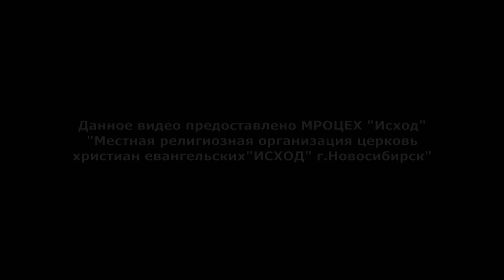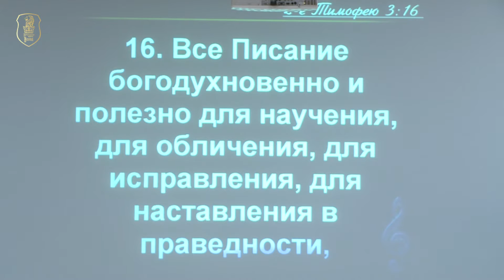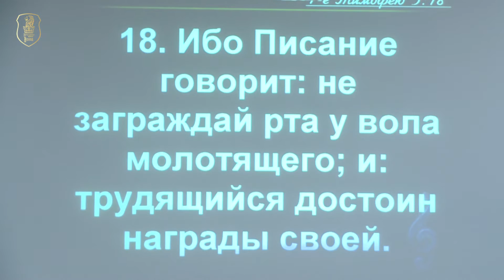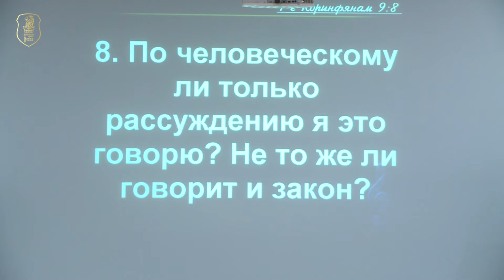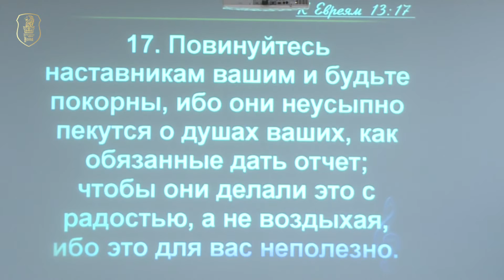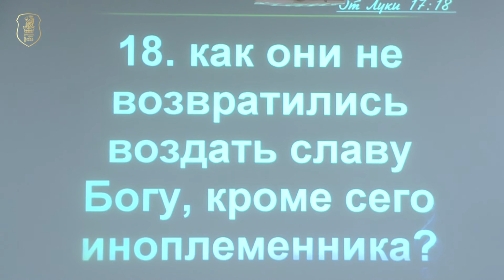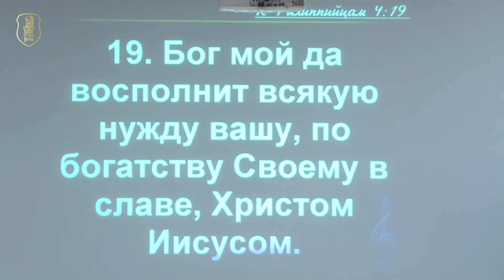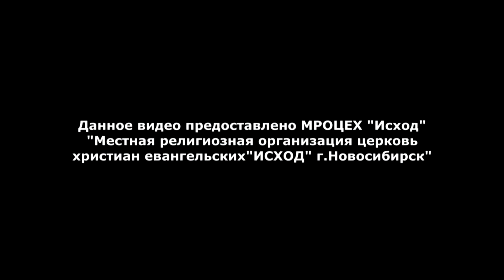"Непочтение - это грех" (27.11.16г.) Константин Ильиных.